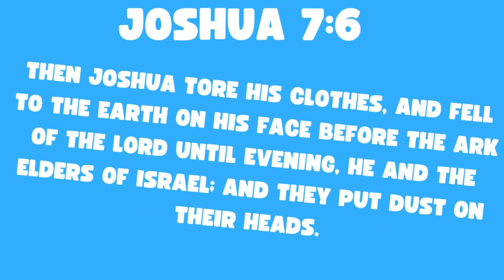Bible In A Year Episode 17 Hide and Seek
Do you play hide and seek? Well someone tried to hide their sin. Listen to the story in this weeks podcast based on Joshua 7.